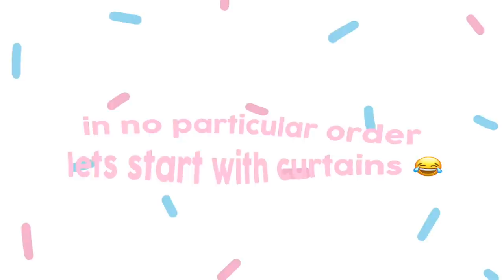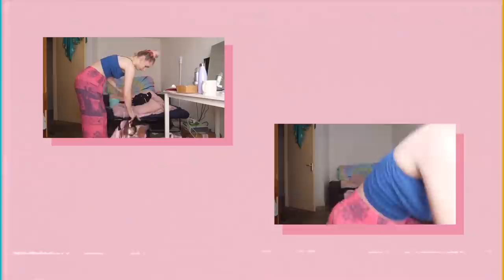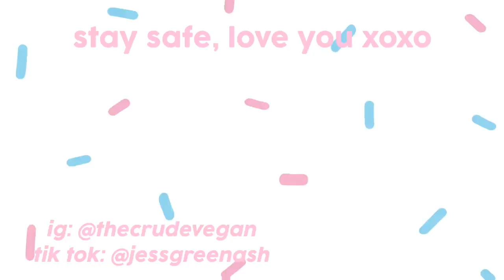extreme bedroom transformation so now im living like a pink princess 💅🏽✨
this has got to be the biggest room makeover i've ever done and MAN IM SO PROUD I DID A GREAT JOB 😂 we went from flooringless sofabed sleepin to modern work from home pink princess ✨

a huge thank you to PLNTS for gifting me some really beautiful plants that really helped transform the energy in my bedroom 😍 check them out

𝘿𝙄𝙎𝘾𝙊𝙐𝙉𝙏𝙎 𝘽𝘼𝘽𝙀 🤑(some are affilliates thnks 😘)

📷camera gear i use:
+ Camera & lens
+ Camera w/o lens
+ Camera bag (similar)
+ Big tripod
+ Small tripod
+ Car tripod
+ 64gb SD card
+ 32GB SD card
+ Lens cleaning kit

insta ~ @thecrudevegan
tiktok ~ @jessgreenash
twitter ~ @jessgreenash
depop ~ @jessgreenash
fb ~ @thecrudevegan

9 Hewett Street
EC2A 3NN
London
First Floor

please remember you are not alone babe, much love 💖